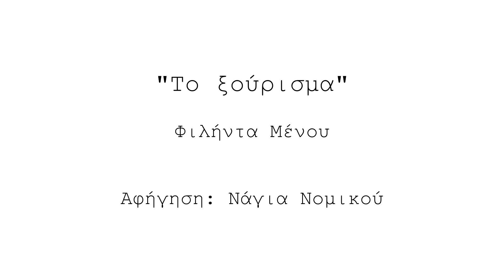Το ξούρισμα - Ανατολίτικες Ιστορίες | Φιλήντας Μένος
"Κάποτε σε μία πολιτεία της Ανατολής μπήκε σε ένα καθωσπρέπει κουρείο ένας νέος πελάτης για να ξουριστεί.
Η φορεσιά του δεν χτυπούσε τόσο στο μάτι, για τούτο, ο κουρέας άρχισε να τον ξουρίζει χωρίς όρεξη και γρήγορα-γρήγορα για να τον ξεφορτωθεί μία ώρα αρχύτερα. "
Από το βιβλίο "Ανατολίτικες Ιστορίες" (public domain) του Φιλήντα Μένου.
Αφήγηση: Νάγια Νομικού.